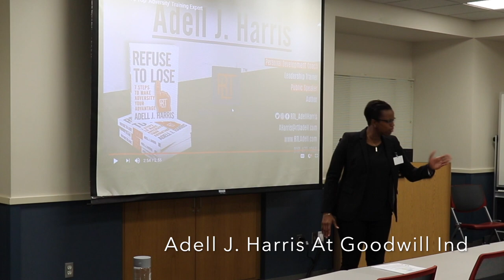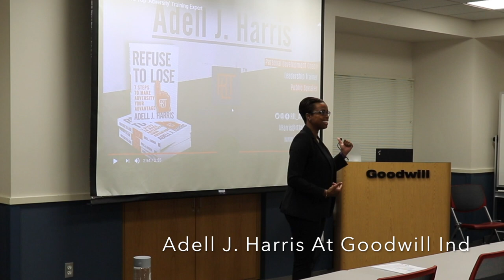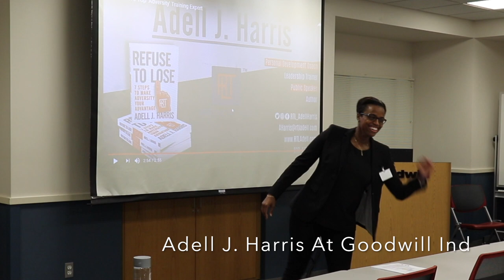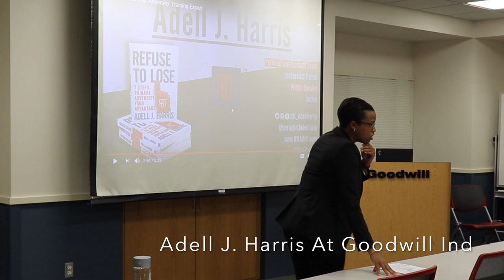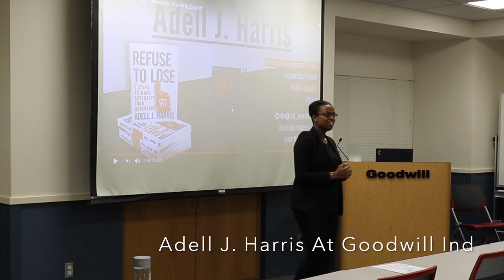Goodwill Employee Meeting (extended)